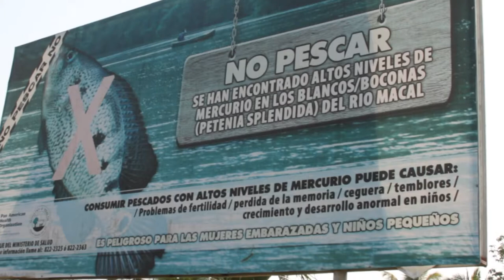The Adventures of Jungle Jolly: Damn de Dam Trailer